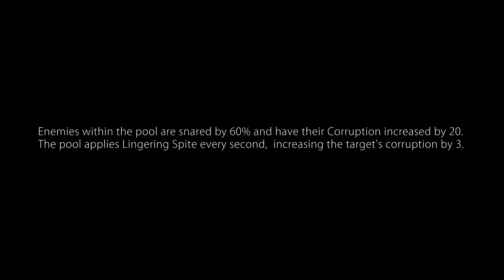Battle for Azeroth OP PVP Trinket-Corrupted Gladiator's Spite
lOOt-Battle for Azeroth 8.3-Visions of N'Zoth-Battle for AzerothOP PVP Trinket-Corrupted Gladiator's Spite

Visions of N'Zoth Patch 8.3

PVP Trinket-Corrupted Gladiator's Spite

from weekly conquest cap rewards

Use: Lob void energy at the destination, creating a pool of spite.
Enemies within the pool are snared by 60% and have their Corruption increased by 20.

The pool applies Lingering Spite every second,
increasing the target's corruption by 3.

Lingering Spite decays every second the target is outside of the pool.
(1 Min Cooldown)

MUSIC Sample : Islands Adventure loop - Blizzard Entertainment
MUSIC Sample : Justified And Ancient, All Bound For Mu Mu Land - The KLF